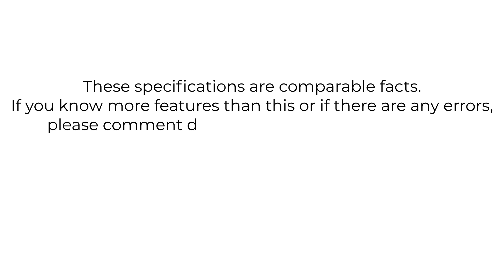"Huawei Watch Fit Elegant Vs Huawei Watch Fit : Which Fitness Tracker is Right for You?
Huawei makes two smartwatches with a fitness focus: the Huawei Watch Fit Elegant and the Huawei Watch Fit. They differ in several ways but also have a number of similar traits and talents. Here is a quick comparison of the two.

 ⭐ These specifications are comparable facts. If you are familiar with more features than these or if there are any errors, please kindly provide additional information in the comment box.

Timestamps
00:00 Intro
00:14 Body
00:52 Display
01:22 Battery
01:39 Connectivity
01:54 Sensors